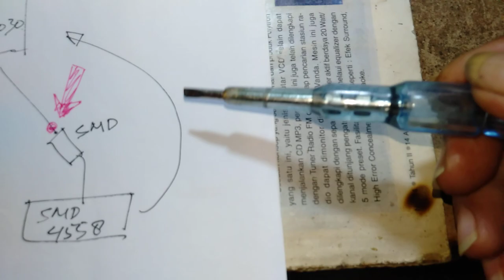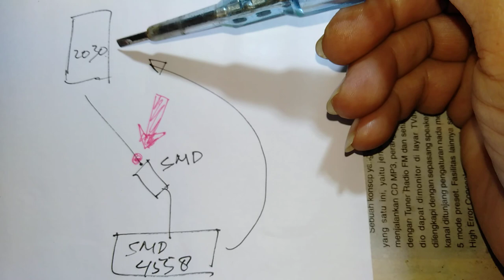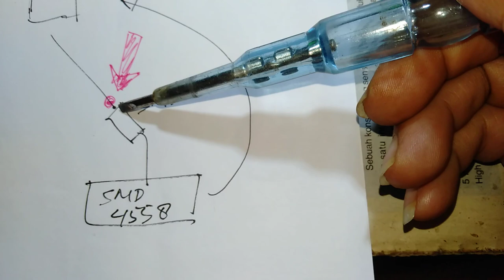GMC Bluetooth bas nya Hilang ?? Cuma Nyolder aja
Video sekedar Tips Perbaikan GMC Bluetooth atau sekelas nya ya...